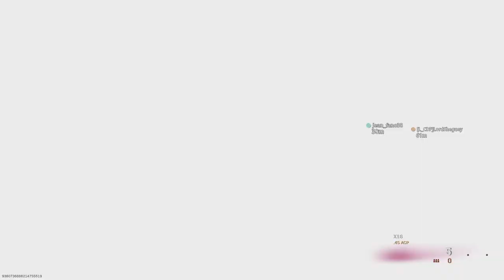Call of Duty®: Modern Warfare®_20210314213400